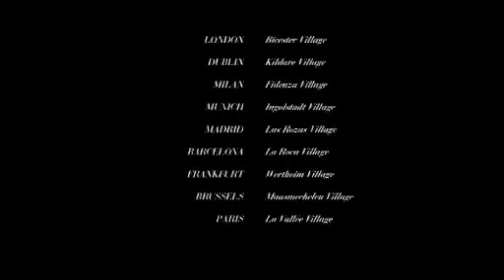Chic Outlet Shopping